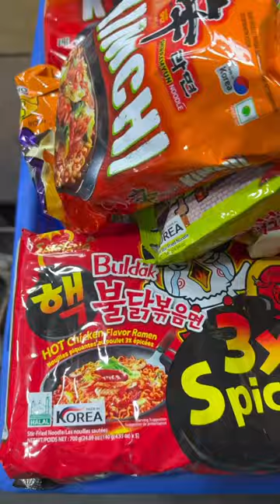Korean Food in Wholesale Prices | Mumbai India 🇮🇳🇰🇷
K-drama fan?📺🫰🏻 Here’s where you can buy Korean food items at a wholesale price in Mumbai 🍜

📍Location
Inside Crawford Market,
Lokmanya Tilak Rd, Dhobi Talao, Chhatrapati Shivaji Terminus Area, Fort, Mumbai

If you are a Korean food lover like us, or want to try Korean snacks and food like your favourite Korean drama characters, you will love this wholesale market for Korean items in Mumbai.

You can get all types of Ramyeon brands here as well as traditional Korean cooking sauces and pastes like Gochujang, Doenjang (Soyabean paste) and even seaweed sheets and Gimbap rolling mats.

Save this Reel and the location for your next shopping trip 🍜

Follow @dillydallyonsoju for more 💜